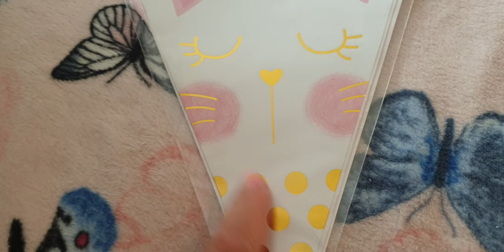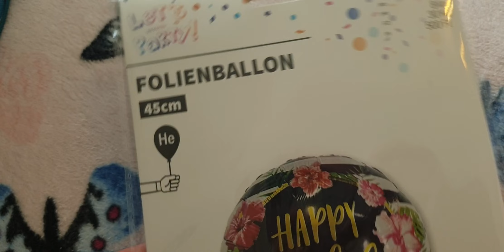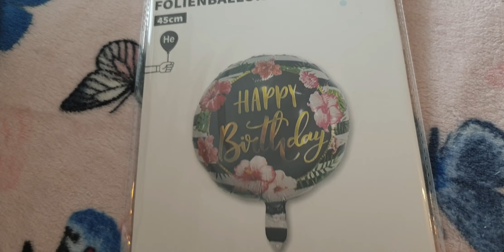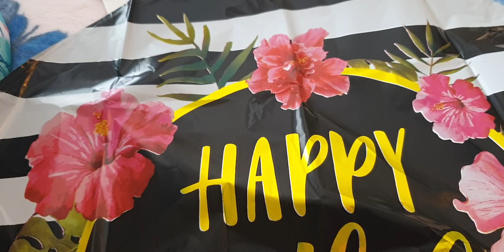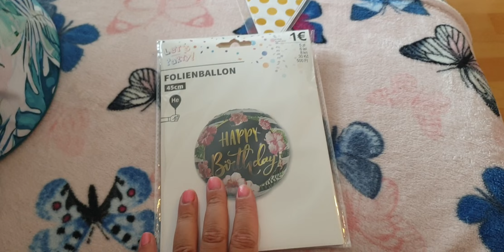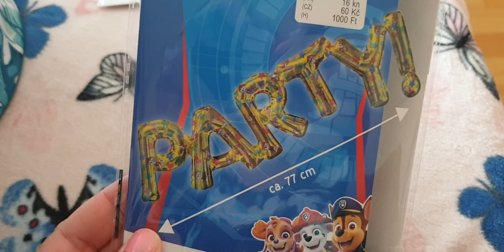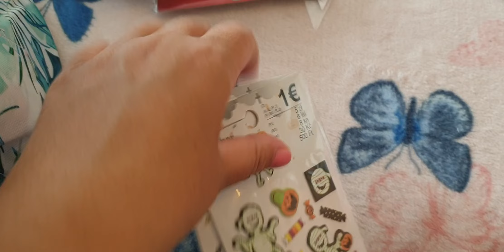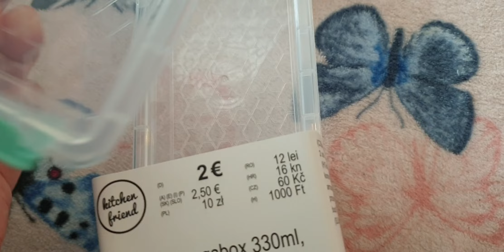Mein 💛Tedi Haul 💙🐻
wir waren im Tedi und was ich gekauft habe, zeige ich Euch in diesem Video.

➡️unbezahlte Werbung